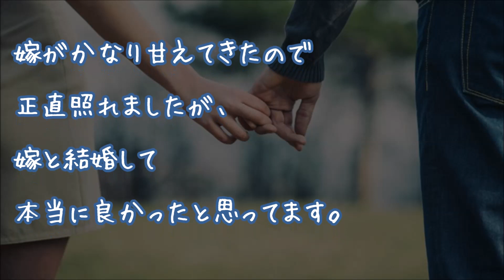【妻に愛してると…】今朝は驚いた表情してたが…今は美人嫁の反応に期待と不安でいっぱいです【感動する話】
『嫁の頬にキスして出社』

２ちゃんねる(sc)人気スレッド

★『持ってるもの全部キミにあげる』【心温まる馴れ初め】

★『あいつは縛られる女じゃない』オムニバス

★【馴れ初め感動】『それってﾌﾟﾛﾎﾟｰｽﾞ…？』

▼タイトル▼
今朝は驚いた表情してたが…
今は美人嫁の反応に期待と不安でいっぱいです

★赤ちゃんを「殺人犬」と一緒に寝かせた。その後に起こったことを知って考えさせられる。【感動する話】

★フットボールを見に行く途中で立ち寄ったシェルターでの運命の出会い！！【感動する話】

★『現地妻！？』【感動応援団】
【馴れ初め】美人高卒社員に元嫁の話をされて無視しようとしたら・・・

★感動 親子猫 保護 生後8ヶ月で妊娠した野良猫が出産準備を始めるも生まれない…瀕死の我が子に母猫は